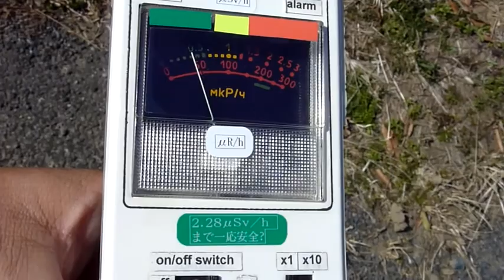Fukushima Nuclear Accident 【福島原発事故】千葉県香取市の放射線測定20110318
場所　千葉県香取市小見川（出張中の休憩時間に計測）
日時　２０１１年　３月１８日　１２：５０
測定値　０．４μSv/ｈ　（通常は０．２μSv/ｈ程度）
危険度　問題なし（福島に近い分測定値は高め）

Location Chiba Pref. Katori City (Narita AirPort Noth)
Date March 18, 2011 12:50
measurements  0.4microSv/ h (usually 0.2microSv / h level)
Risk No problems
Measuring direction towards Fukushima Pref.